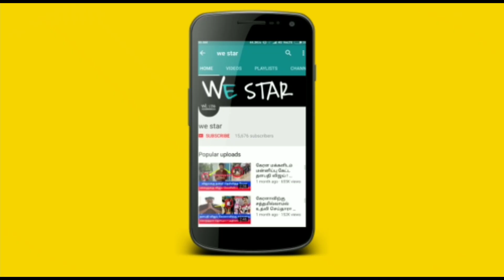5 வருடம் பிறகு இன்று பகவதாஷ்டமி ! பஞ்ச தீபம்..வேப்பிலை! உங்க விதியை தலைகீழாக்கும் அற்புத 30 நிமிடம்!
5 வருடம் பிறகு பகவதாஷ்டமி ! பஞ்ச தீபம்,வேப்பிலை ! உங்க விதியை தலைகீழாக்கும் 30 நிமிடம் !